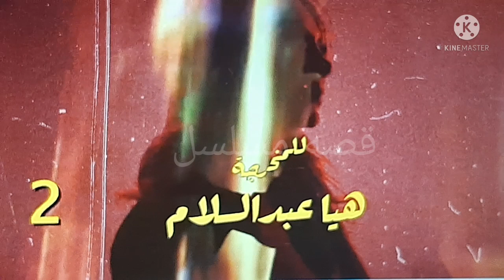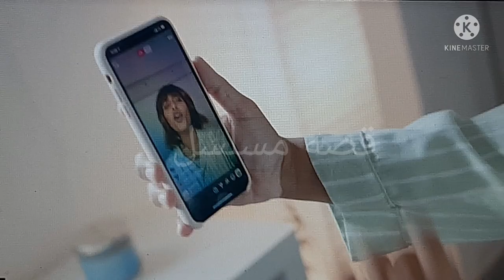مسلسل الناجيه الوحيده الحلقه الثانيه 2/